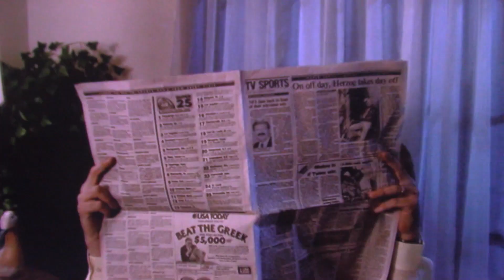Extraordinary Exits, Episode 15, Paul Taylor, The Blob (1988)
Please join me as I talk about the intense and excruciating exit of Paul Taylor from the 1988 classic, The Blob.

Leatherface painting by Thom Gladhill

As always, big thanks to Ari Lehman for the terrific opener!